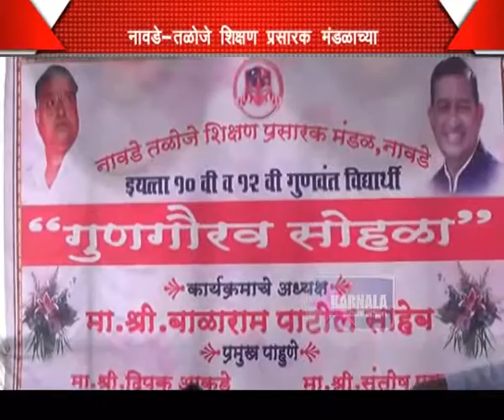12 05 2016 M Navade Satkar